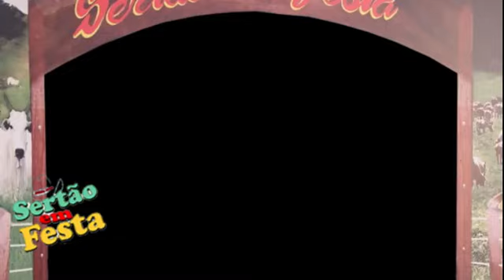Trio da Vitoria - Um Recado para o Meu Bem (SF-ONLINE)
Trio da Vitoria - Um recado para o Meu Bem

__________ SF 2022 __________
Olá amigos internautas, sejam bem vindos ao SF-ONLINE, uma nova ferramenta de divulgação do Programa Sertão em Festa

Para dar continuidade ao trabalho de divulgação, que realizamos desde 1999, iniciamos a campanha: "DIVULGUE A SUA MÚSICA DE CASA". Por esse canal, você de qualquer lugar do Brasil, pode enviar vídeos de suas músicas que iremos divulgar seu trabalho aqui no Programa Sertão em Festa.

Depois disso, iremos divulgar aqui no nosso canal do youtube, e através do nosso

Um abraço, saúde e sucesso para todos.

Arimatéa e Equipe Sertão em Festa, Novembro de 2022

* Telefones: (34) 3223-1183/ (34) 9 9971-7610

     - Participação Remota (Envio do material de divulgação):
- Grave sua música com o celular deitado, e envie para o whats , informando o nome da música, o nome do artista e o nome do compositor. Depois iremos editar o vídeo e colocar no nosso site, e no nosso canal do youtube.